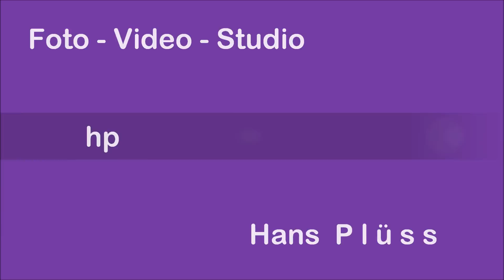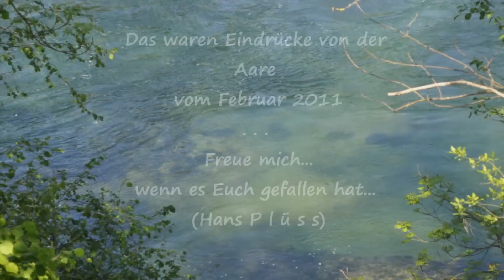Impressionen... von 4923 Wynau Die Aare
Foto-Video-Show (Spielzeit: 10:18 min.) Settings: 1080p HD
Inhalt 93 Bilder von der Aare 4923 Wynau.
Aufgenommen im Februar 2011 / Zusammengestellt für Foto-Video-Show: November 2011
Hans P l ü s s Wynau